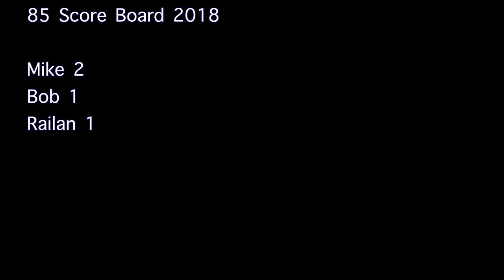85 main vs Oxford first game 2018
First Game of CMO35 2918
85 Main and Oxford team